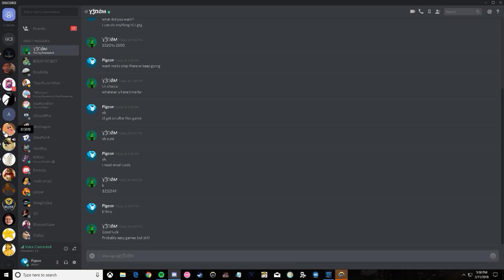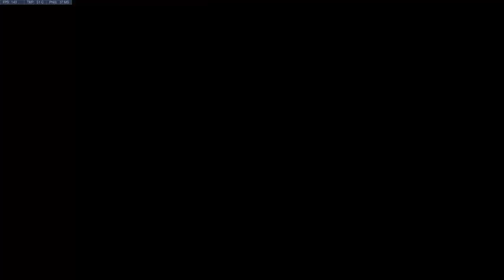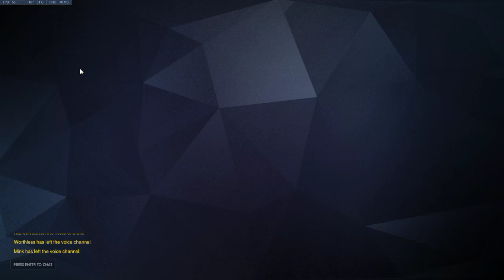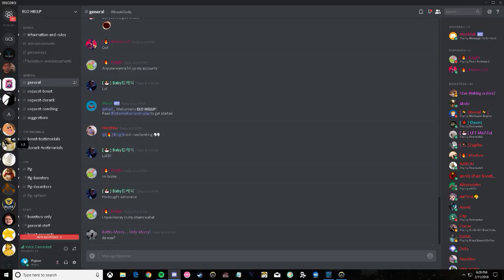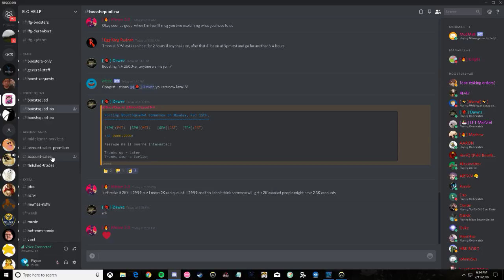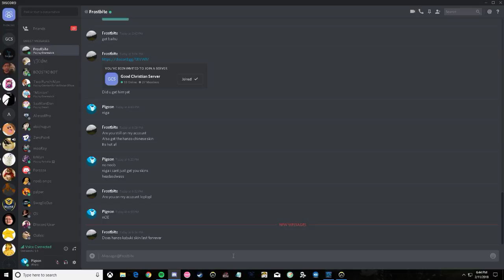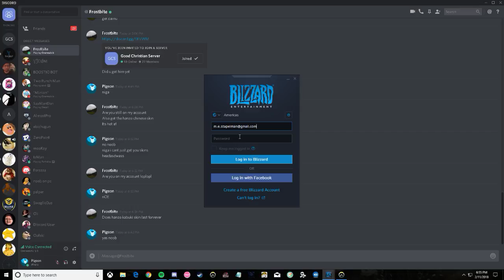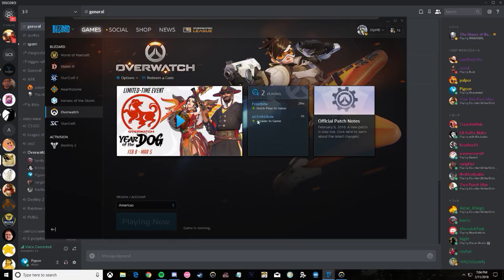Overwatch 02 11 2018 17 55 36 08